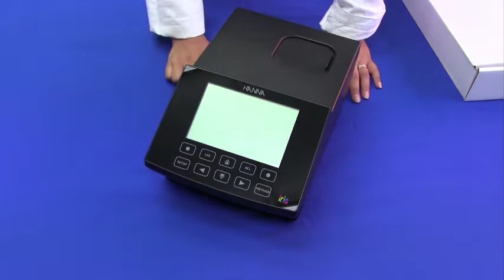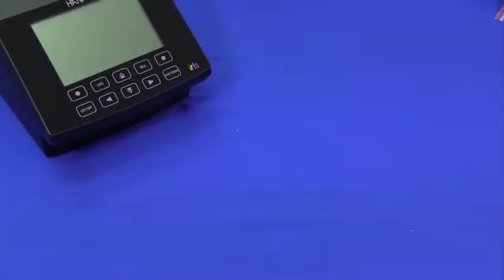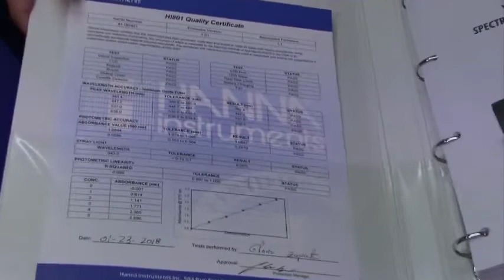Desempaquetado del HI801 iris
Conozca nuestro nuevo espectrofotómetro de luz visible HI801 iris y todos los accesorios con los que se suministra.